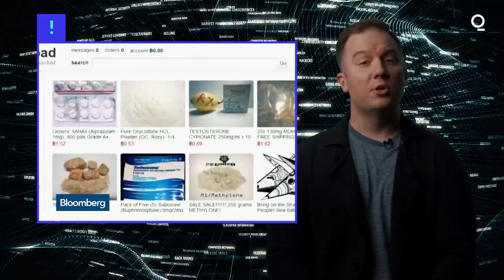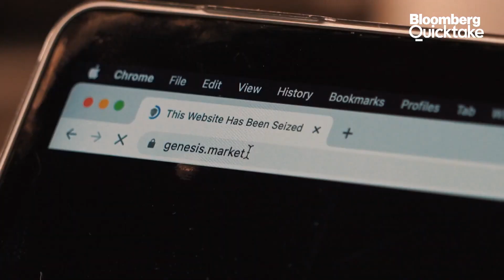¿Cómo es verdaderamente la internet profunda? | Bloomberg en Español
La internet profunda evoca imágenes de una enorme economía paralela a la de la World Wide Web y a la vida convencional. Pero la realidad es más mundana e insidiosa, como explica Jeff Stone.

Bloomberg Quicktake ofrece noticias globales en vivo y programas originales que abarcan negocios, tecnología, política y cultura. BQ da sentido a las historias que cambian tu negocio y tu mundo.